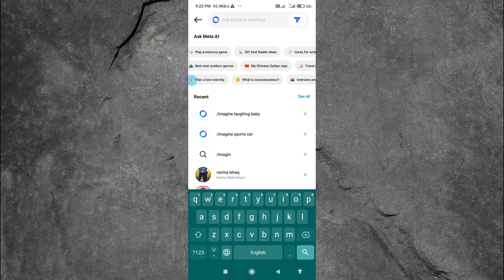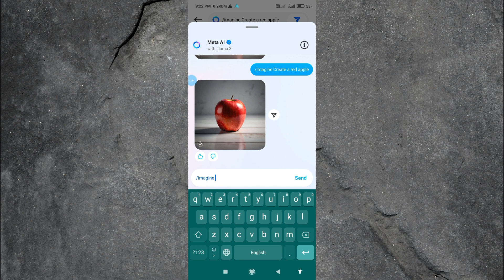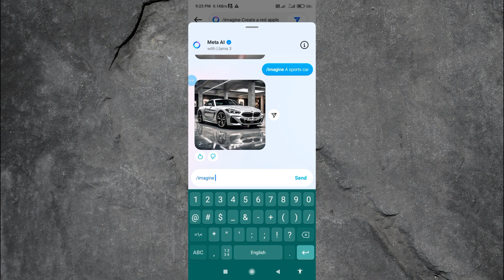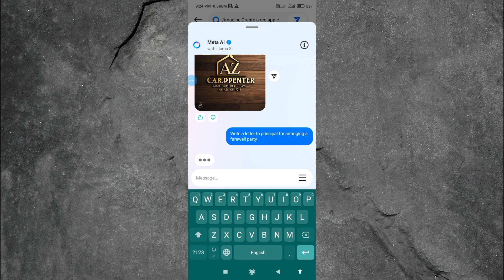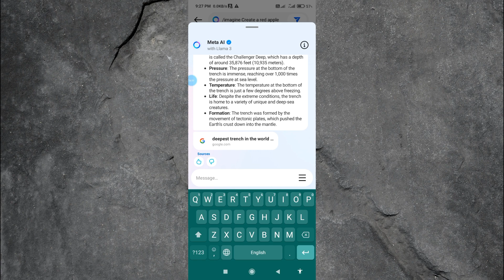What Is META AI | Meta AI Kia Hai | How To Use META AI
🌟 Unlocking the Power of Meta AI: A Comprehensive Guide🌟

Welcome to the ultimate exploration into the realm of Meta AI! 🚀 In this groundbreaking video, we delve deep into understanding what Meta AI truly is and how you can harness its transformative potential. 🧠💻

🔍 Understanding Meta AI:
First things first, let's demystify the concept of Meta AI. 🤔 Meta AI represents the next frontier in artificial intelligence, where AI learns to learn, adapts, and evolves autonomously. It's AI that not only understands data but comprehends its own processes, making it incredibly versatile and powerful. 💥

🛠️ How to Use Meta AI:
Now, the million-dollar question: how can YOU leverage Meta AI? Fear not, as we guide you through every step of the journey. From setting up your Meta AI environment to training models and deploying solutions, we leave no stone unturned. 📈💡

💡 Key Insights & Strategies:
But wait, there's more! We share insider tips, tricks, and best practices for maximizing the efficacy of Meta AI in various applications. Whether you're a seasoned AI enthusiast or a curious newcomer, there's something here for everyone. 🎓✨

 Unlocking Limitless Potential:
Get ready to unleash the full potential of AI like never before. With Meta AI, the possibilities are truly endless. From revolutionizing industries to solving complex challenges, the future is bright, and Meta AI is leading the way. 🌐🔓

👨‍💻 Join the Meta AI Revolution:
So, are you ready to embark on this exhilarating journey into the world of Meta AI? Buckle up and dive in! Together, let's shape a future where AI not only transforms our world but also understands itself in the process. 🌟🤖